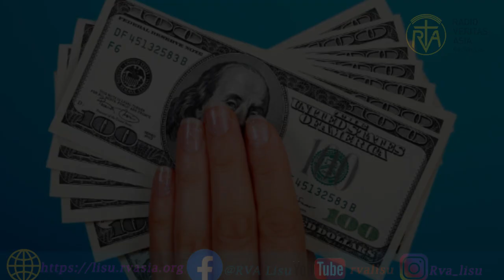ꓬꓰ ꓙ ꓗꓴˍ ꓟ ꓡ ꓞꓳ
ꓟꓲ ꓠꓯ ꓡ ꓞꓳ ꓞꓳ ꓙꓳ ꓚꓱꓹ